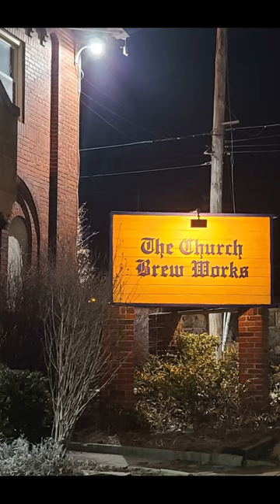Review - The Church Brew Works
It's National Drink Beer Day and I was definitely drinking beer at the Pittsburgh Brew Pub - The Church Brew Works. This converted church brews delicious beer and offers up some gonna-make-you-say-YUM food!

My meal:
* The Church Brew Works Mexicali Blues Beer
* Traditional Pierogies
* Kobe Cheesesteak with Peppers
* Chocolate Mousse